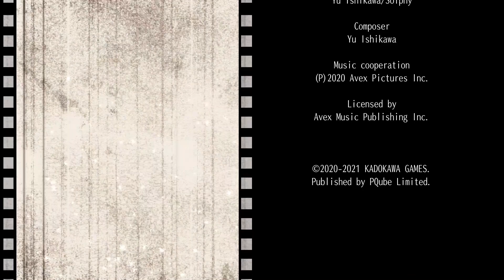Solved It Before I Even Realized - Root Film Ep. 11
I mean, it's obvious once you see it.